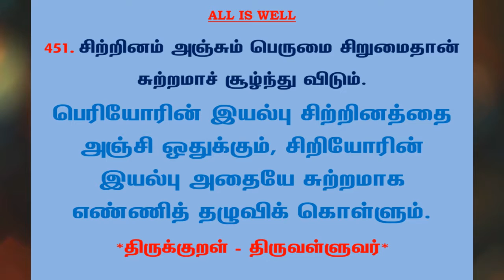#764 | தினம் ஒரு திருக்குறள் - குறள் 451 | Kural 451 - Daily One Thirukkural